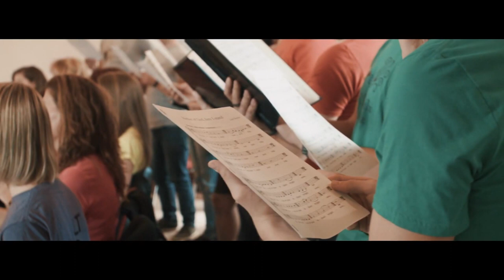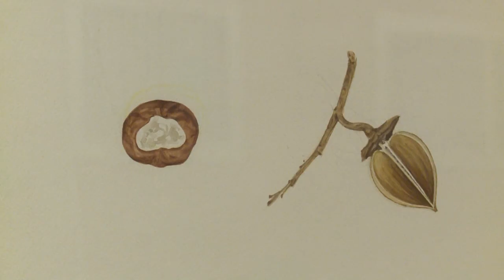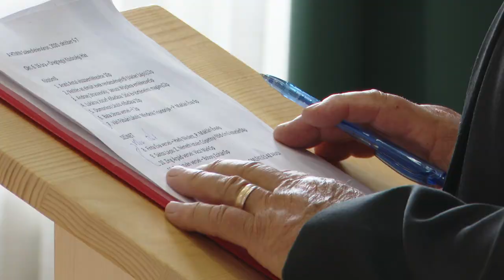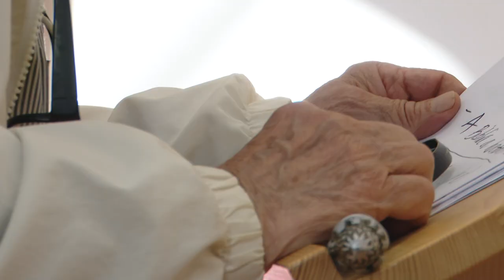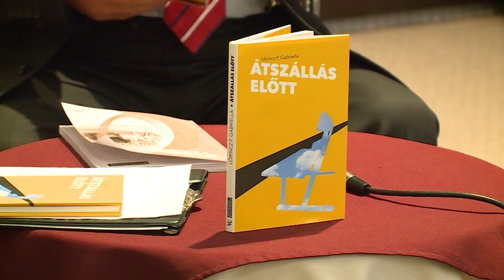201020 Paletta Magazin - Zemlényi Katica